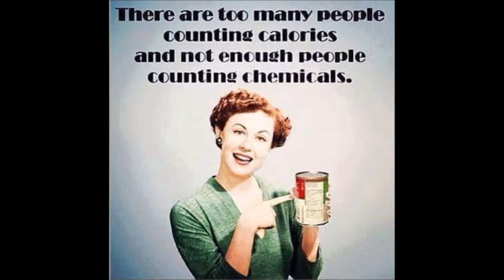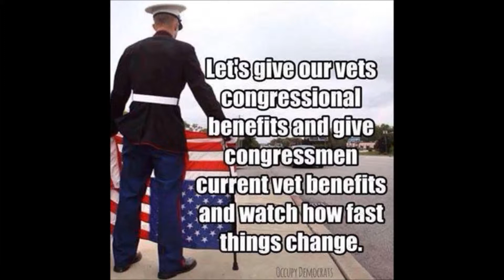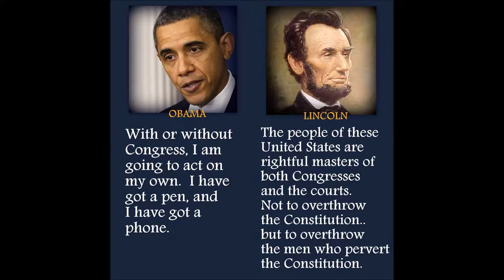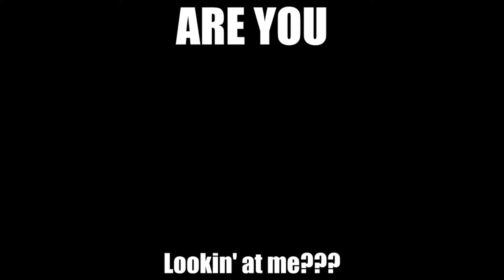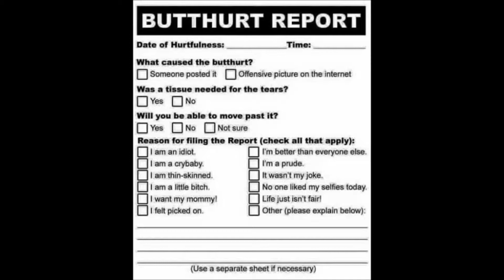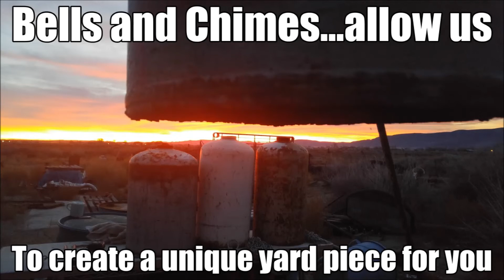1 6 15 AM NEWS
The Onset of the Creepin' Crud...We'll be back tomorrow live once again.